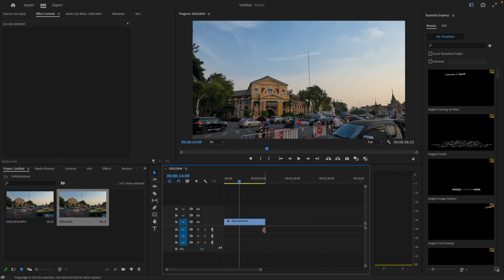How to unlink audio from video in premier pro| Ashutosh Technical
### My Setup and Gear

**My Table**
**My Chair**
**My Mouse**
**Laptop Stand**
**Laptop Cleaning Kit**

### Apple Products

**Apple Pencil**
**iPad Holder**
**My MacBook**
**Safety Case for MacBook**
**iPhone 15**

### Storage and Accessories

**USB-C Converter**
**Hard Disk Enclosure**
**My Extra Screen**

### Video and Photography Gear

**GoPro Mic Adapter**
**Outdoor Mic for GoPro**

### Audio Equipment

**YouTube Voice Over Mic**
**Rode Mic**

### Office Equipment
**My WiFi Epson Printer**